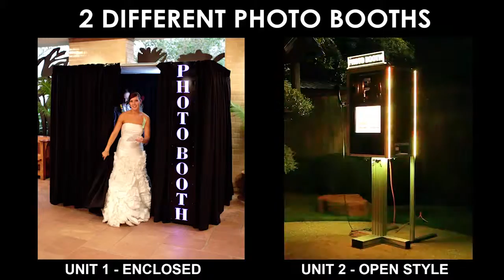Unique wedding photobooth with led lights (Dallas-Fort Worth)